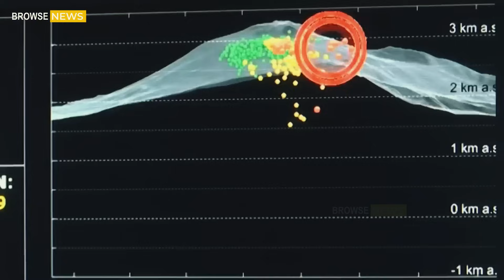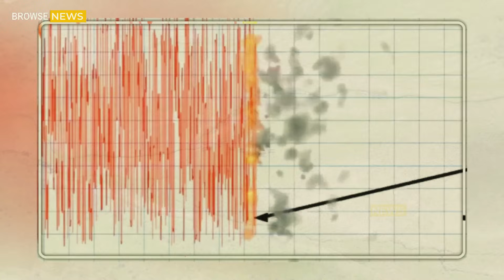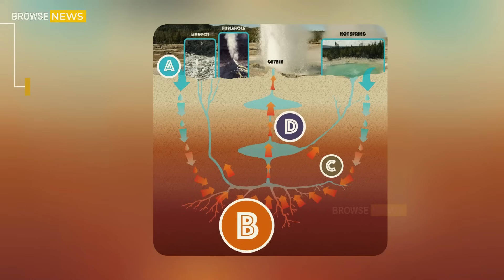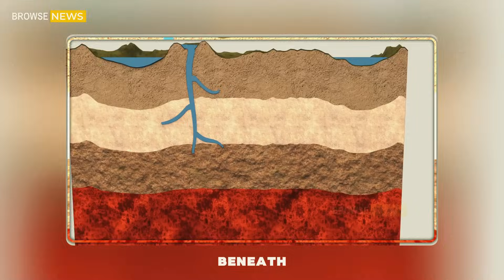Huge Eruption In Yellowstone! After Mount St. Helens Earthquake 7.0 — Land Rises at an Alarming Rate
USGS Fears Tremors in Yellowstone—Mount St. Helens Quakes, Ground Shakes, Geyser Erupts!
Prologue: A Tale of Two Volcanoes

It is September, and the earth beneath North America seems restless. In the Pacific Northwest, Mount St. Helens, famous for its cataclysmic 1980 eruption, begins to murmur again. A series of earthquakes—hundreds in just a few weeks—draws the attention of the USGS Cascades Volcano Observatory (CVO). Sensors reveal magma shifting deep below the surface, though still at depths far too great to threaten an immediate eruption.

Meanwhile, nearly 560 miles to the east, another titan stirs: Yellowstone National Park, home to the largest volcanic system on the continent. For decades, Yellowstone has been a source of fascination and fear—a supervolcano capable of eruptions far beyond human imagination. So when tremors ripple from St. Helens, speculation erupts: Could the shaking of one volcano awaken the other?

The answer, according to science, is far more nuanced.

Act I: The Watchers Beneath Yellowstone

The Yellowstone Volcano Observatory (YVO), a joint effort of the USGS, universities, and park rangers, is tasked with guarding one of the planet’s most dangerous natural wonders. With over 40 GPS stations, 200 seismographs, and advanced hydrothermal sensors, the YVO tracks every twitch of the ground, every plume of steam, every geyser interval.

On average, Yellowstone records 1,500–2,500 earthquakes per year. Most are tiny—magnitudes 0 to 2—imperceptible to humans, but crucial in mapping how stress accumulates beneath the crust. Occasionally, earthquake swarms erupt—hundreds of quakes rattling over days or weeks. These swarms, while dramatic, are not unusual and have been recorded repeatedly in Yellowstone’s history: 1985, 2008, 2010, and 2017 each saw massive swarms numbering in the thousands of quakes.

But what makes Yellowstone unique is its hydrothermal sensitivity. Unlike most volcanoes, Yellowstone has more than 10,000 hot springs, mudpots, and geysers. These fragile systems are directly connected to the seismic pulse of the earth, meaning even distant earthquakes—sometimes thousands of miles away—can alter their behavior.

Act II: When the Ground Shakes, Geysers Answer

History has shown us that geysers are storytellers of seismic energy.

In 1959, the Hebgen Lake earthquake (magnitude 7.1) struck near Yellowstone. The shaking was so intense that 289 springs erupted as geysers, and 160 new geysers appeared, some of which had never erupted before. Roads cracked, the Madison River was dammed, and visitors fled as the earth roared beneath their feet.

In 1992, the Landers earthquake in California—hundreds of miles away—triggered changes in the eruption intervals of geysers like Old Faithful.

In 2002, the Denali earthquake in Alaska (magnitude 7.9) sent seismic waves across the continent. Within hours, geysers in Yellowstone erupted out of sequence. Some became more active; others stopped altogether, their underground plumbing clogged or burst open by the pressure shift.

So when Mount St. Helens shakes, the USGS pays attention—not because Yellowstone will erupt in sympathy, but because geysers may respond. And indeed, in this imagined narrative, Steamboat Geyser—the tallest in the world—erupts spectacularly just hours after tremors from Washington ripple into Wyoming. Visitors gasp as superheated water blasts 300 feet into the sky, while sensors record a sudden change in hydrothermal pressure.